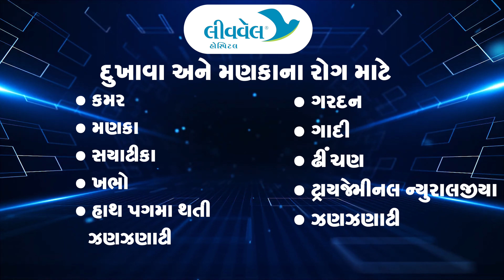Minimally Invasive Spine Surgery for Young Patient's Back Pain After Fall | LiveWell Hospital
ABOUT MINIMALLY INVASIVE SPINE SURGERY
Minimally invasive spine surgery is sometimes called less invasive spine surgery. In these procedures, doctors use specialized instruments to access the spine through small incisions.

Minimally invasive procedures can shorten hospital stays or even enable the surgery to be performed on an outpatient basis. The exact length of time needed in the hospital will vary with from patient to patient and with the individual procedure, but in general:
- MISS patients go home in 1 to 2 days.
- Most patients having traditional surgery stay in the hospital for 3 to 5 days.

PATIENT DETAILS
શશિકલાબેન રાકેશભાઈ પરમાર, રાકેશભાઈ કાલિદાસ પરમાર - નવા વાડજ, અમદાવાદ
Shashiklaben Rakeshbhai Parmar, Rakeshbhai Kalidas Parmar - New Wadaj, Ahmedabad

FOR APPOINTMENT
Dr Hitesh N Patel
LiveWell Hospital
5th Floor, Rudra Arcade B, Helmet Circle, Drive-In Road, Memnagar, Ahmedabad, Gujarat

Also At Livewell Hospital
Spine Endoscopy is the latest treatment for Sciatica. At Livewell Hospital we are treating  so many patients with the Spine Endoscopy. We got so many patients with slipped disc from Gujarat, Rajasthan and Madhya Pradesh. Livewell Hospital is one of the best hospitals for spine surgery in Gujarat.
With a small scar, we have treated patients with Slip Disc suffering from the last few years With Spine Endoscopic treatment and got relief within a short time and here is the story of the patient. Spine Endoscopy is a minimally invasive spine treatment where the minimum cut is removed because of the removal of part of the lumbar disc which is pressing over the nerve’s roots.